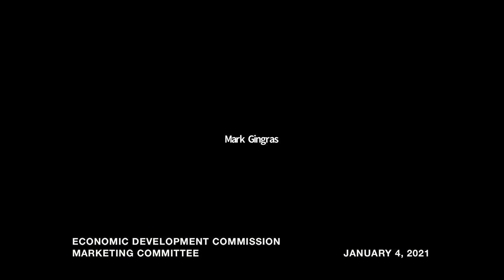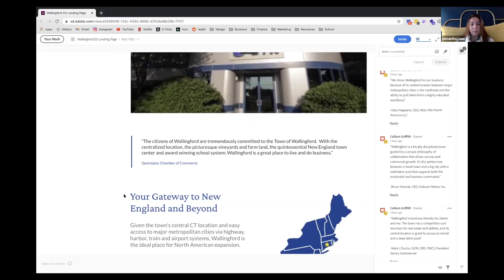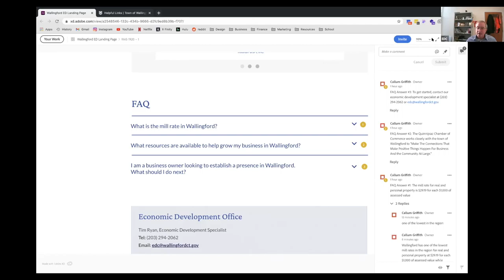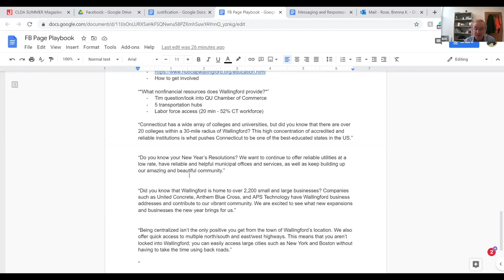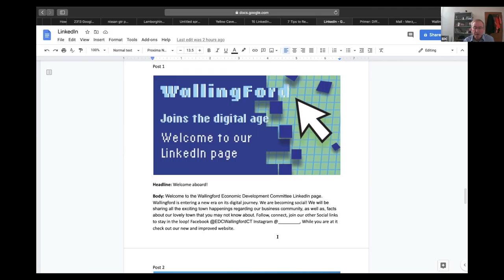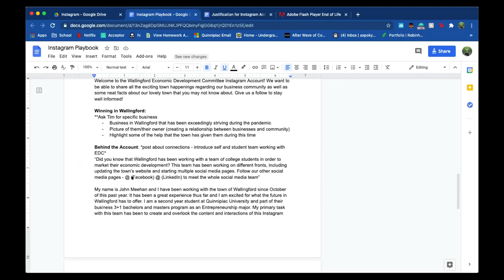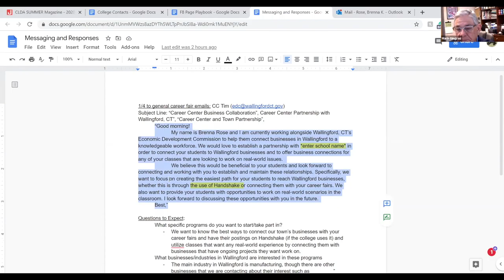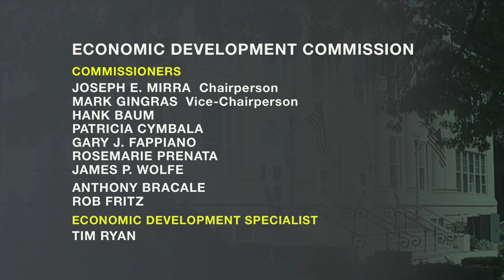Economic Development Commission - Marketing Committee - January 4, 2021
Special Meeting of the Wallingford Economic Development Commission Marketing Committee held on Monday, January 4, 2021. Agenda